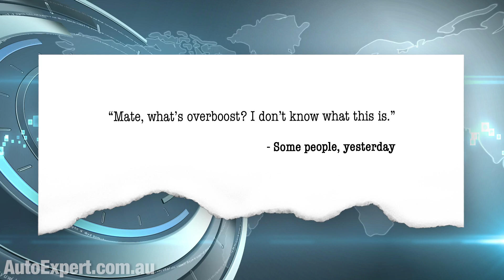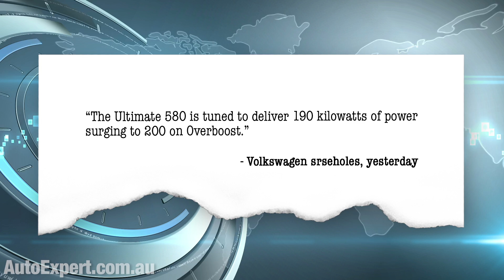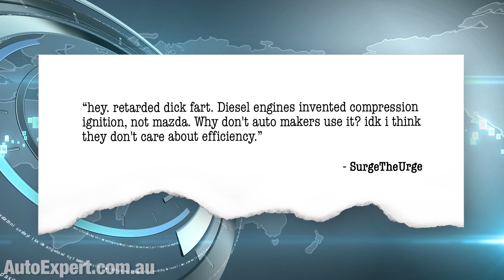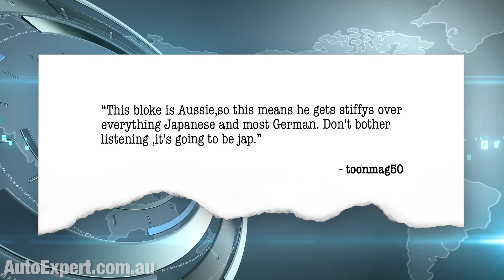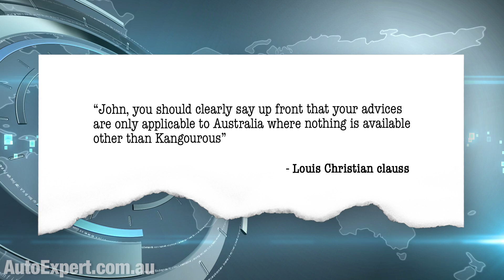What is overboost and how does it work? (Contains nuts) | Auto Expert John Cadogan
Volkswagen, Ford, Hyundai and a heap of other carmakers are pumping themselves up, literally, with the hi-tech miracle of so-called overboost.

The Hyundai i30 N - awesome hot hatch - manages 353 Newton-metres from 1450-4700.

Or, on overboost, 378 Newton-metres from 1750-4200
That’s about seven per cent more.

Should you buy one of these overboosted vehicles, do not waste time looking for a button or diving into the menu system - there’s nothing for you to activate. Overboost is just there, enabled, all the time.
It’s really just part of the engine management software implementation for a turbocharged engine.

What happens is: the engine control computer waits for the right set of conditions:

For example, in the i30 N you’d need to be inside the rev window - 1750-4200 - big throttle input, temperature in the green, it might only work in some gears (I don’t know).

There’s a bunch of inputs - pre-conditions that have to be met.

So, the ECU gets a whole bunch of ‘go’ inputs for overboost, it opens the vanes up in the turbo and allows a bit more exhaust flow, driving the turbo a bit harder. More boost, hence the marketing wank name.

And it starts a timer - that’s important.

The turbo delivers slightly more boost - you get more mass flow of inlet air into the engine. The ECU increases the fuel injector flow to compensate. More fuel gets burned per unit time.

You get more torque at the crank. Torque times revs equals power. Therefore, more power at those revs.

When Hyundai talks about the torque boost at those revs they’re really talking about a seven per cent increase in power at those revs. Same thing - but it’s harder to quantify the power.

More heat gets produced, too. And heat kills things like turbos and pistons, inconveniently, expensively, so the timer limits the duration of what would otherwise be too risky an operation if it were open-ended in the time domain.

Overboost for ever equals a loud noise and deafening silence, plus a repair bill you can’t jump over, basically.

You get maybe 10 or 15 seconds of this increased output, and then, literally, normal programming is resumed. It’s all automatic.

So, yeah, the increase is real, but modest, and very brief.

So: overboost is there. It’s mostly just hype - sounds good on the right kind of car - and if you really need it to get around that truck, you’ve already made a bunch of quite poor decisions about overtaking, in my view…